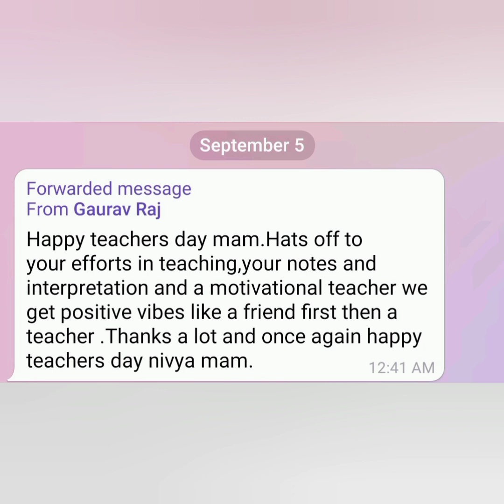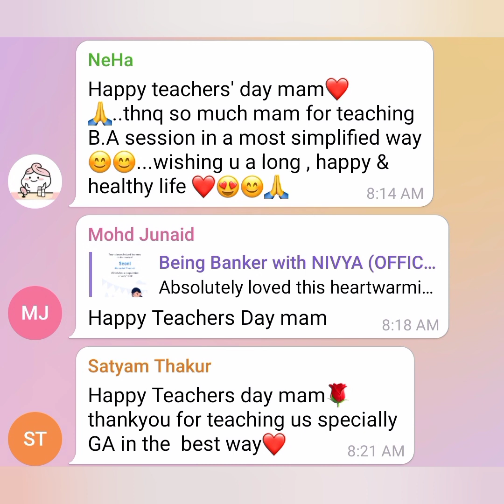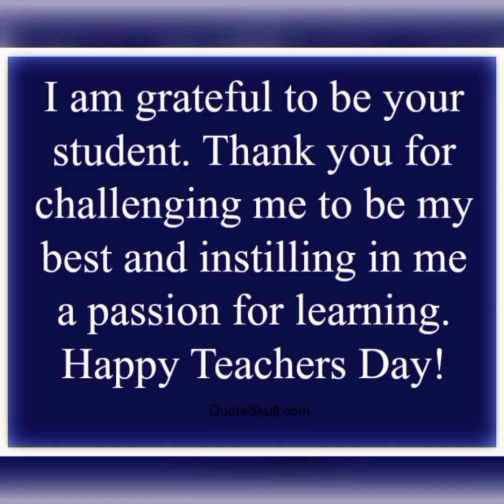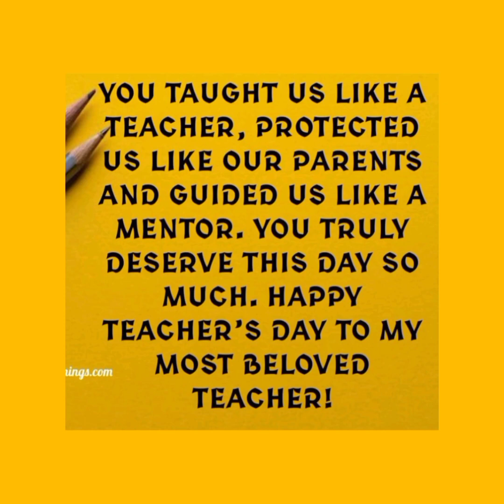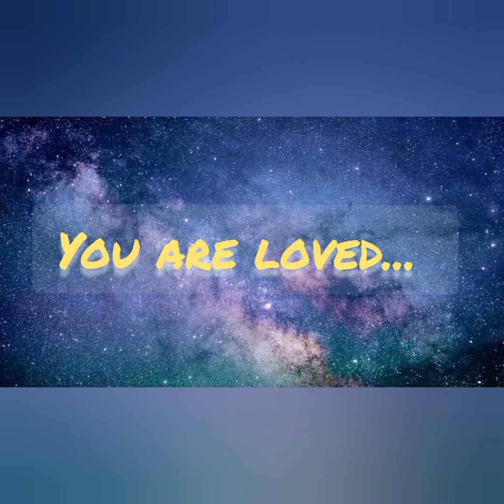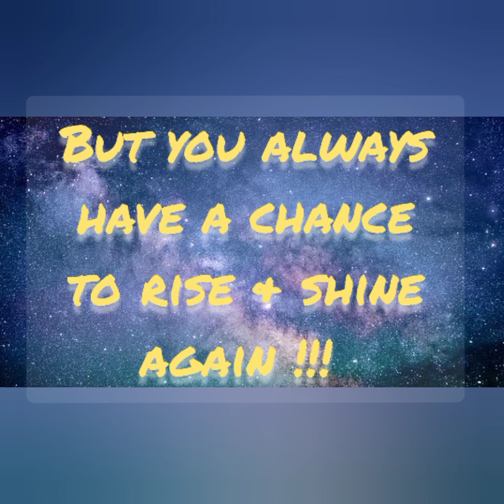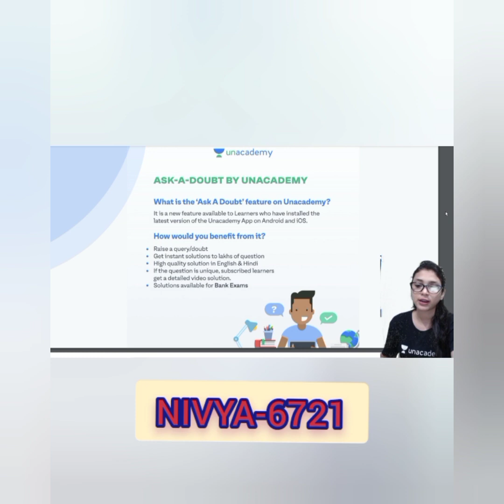Teacher's Day Messages from my Students II Nivya Bhuwan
Teachers Day 2021 II Celebrating Teacher's Day with my Students !!!